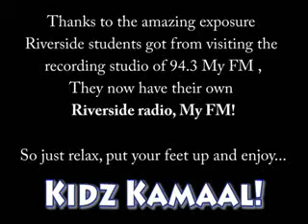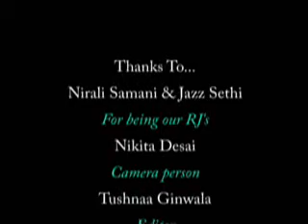Kidz Kamaal!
The Riverside school takes every opportunity to expose it's students to diffrent experiences. Thanks to the exposure they got at 94.3 My FM They have now started their own Riverside Radio...

Each class takes it's turn weekly to play music and become RJ's during the snack and lunch break!This Episode of KIDZ KAMAAL is our Grade 7! WATCH AND ENJOY!